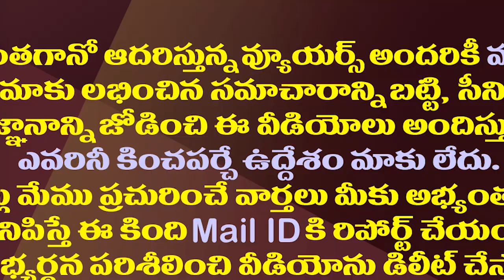పవన్ కల్యాణ్ చేస్తున్న అతిపెద్ద తప్పు ఇదేనా?| Is Pawan Kalyan Making A Big Mistake In Politics?